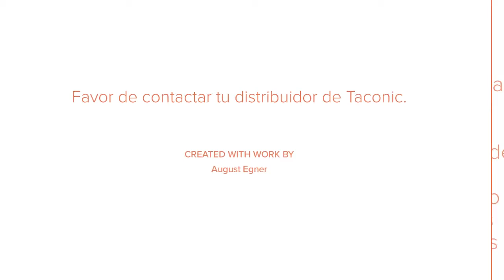Taconic 6528 08 Cinta de enmascarar de espray plasma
Aplicaciones de cinta de enmascarar para proteger de alta  temperaturas  y abrasión incluyen:
1) Implantes de cadera e implantes de rodilla
2) Componentes de gas y petróleo
3) Retrabjos de rodillos cilíndricos
4) Componentes semiconductores